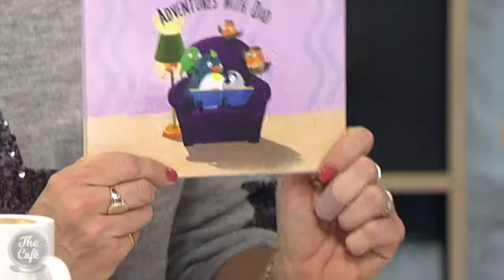How To Ensure Your Toddler Is Getting The Right Nutrients